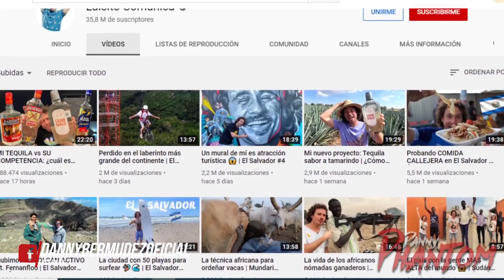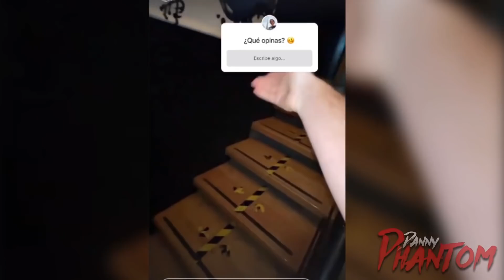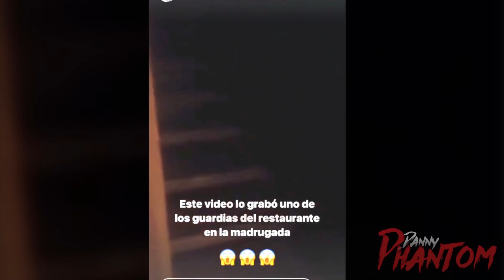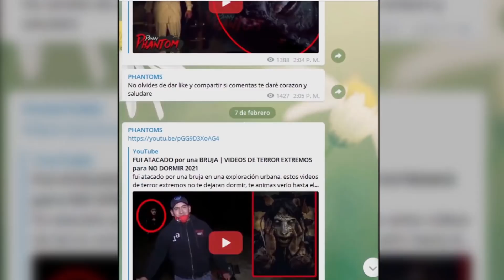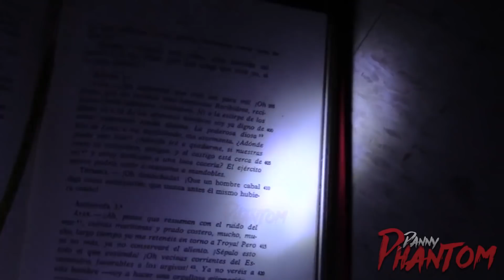Videos de TERROR EXTREMO REAL que SI TE ASUSTAS PIERDES 2021 Luisito Comunica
Videos de terror real extremo que si te asustas pierdes. estos videos de terror reales son para no dormir. el fantasma de luisito comunica